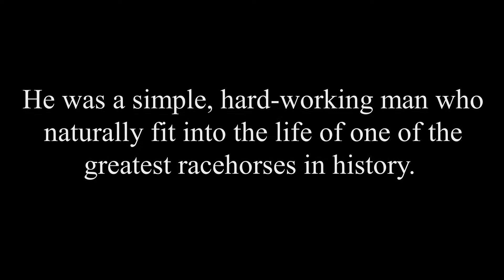Eddie Sweat Tribute | REMADE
So I know it's been a LONG time since I've uploaded on this channel. You might notice that my name has changed. That is because I started a new channel (RedFoxLeanne), specifically for gaming, and I wanted to stick to a similar name.

But due to the OVERWHELMING number of people who enjoyed my last Eddie Sweat video, this is something I've been wanting to do for a while - remake my tribute to Secretariat's groom. I know there were a couple of people who wished my other one was longer, and since I recently got a new editing program, I thought I could do just that.

When I created the last tribute, it was a bit rushed because it was a project I did for a history class in high school. I feel like Eddie didn't get as much credit as he truly deserved, so I thought I would make a proper, better video to honor him on what would've been his 80th birthday. Unfortunately, there isn't much footage of him, but this is what I came up with.

I hope you enjoy it, and thank you all SO much for the support! It really means a lot. I never in a million years expected that original video to blow up the way that it did!

If you are interested in learning more about this incredible horseman, I would highly recommend checking out these two articles I found while creating this. They're great reads in my opinion.

Oh, and a little side note: I was actually lucky enough to meet Charlie Davis at the Aiken Training Track a few years ago. Got to talk to him a little bit about Eddie and Big Red. I even got an autograph from him. He was very nice.

Music from the Secretariat soundtrack.